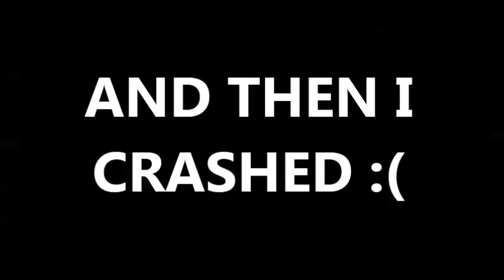The Tale of Two Bullies on PoniPoniPoni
Two bullies enter P3, what happens next?